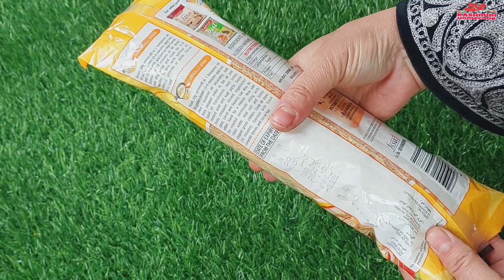Ramzan special kheer llseviyan recipe ll seviyan kheer ll kashmiri phirni ll vermicelli kheer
Iftar Special Recipe | seviyan | مزیدار اور آسان ریسپی | Ramadan Recipes